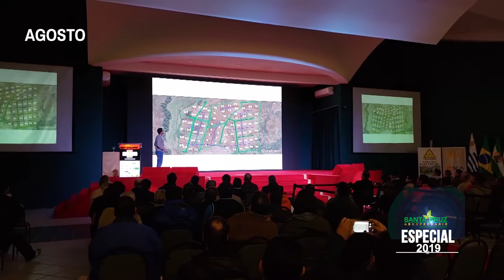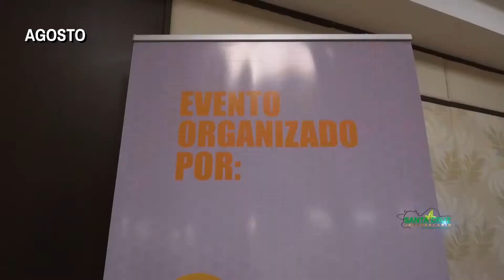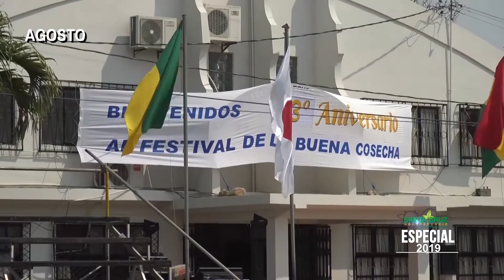ANUARIO 2019: MES DE AGOSTO